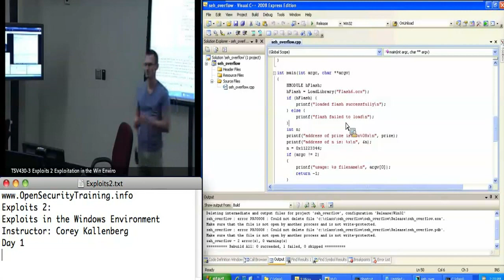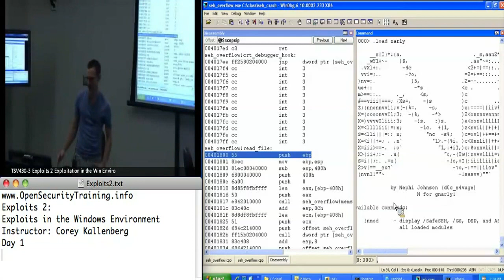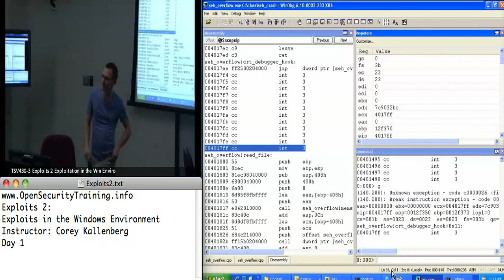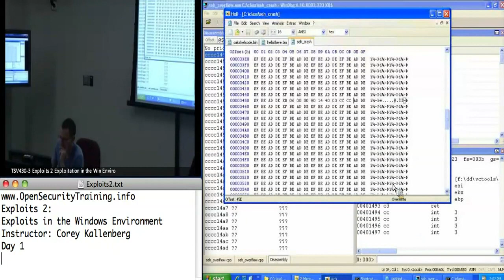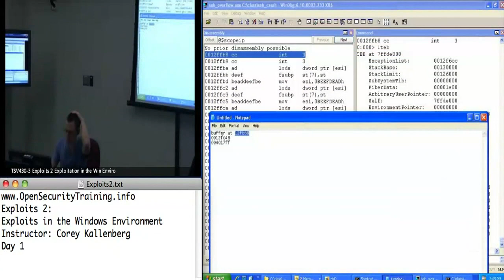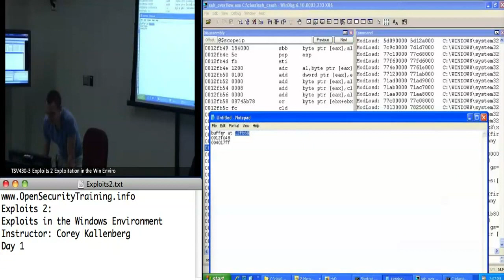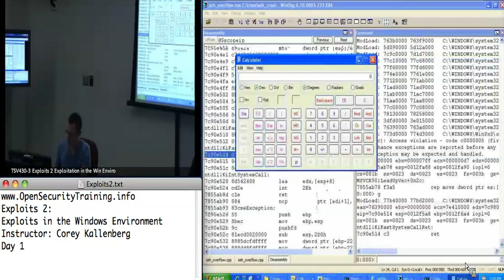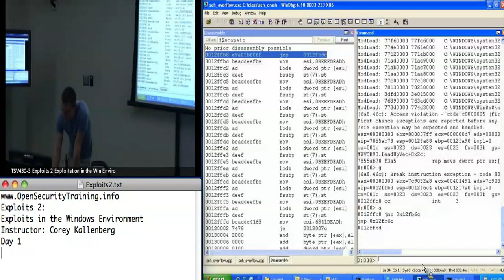OpenSecurityTraining: Exploits 2: Exploitation in the Windows Environment (day 1, part 5)